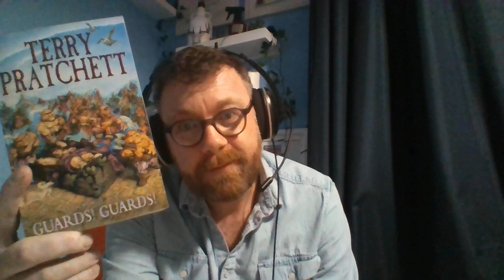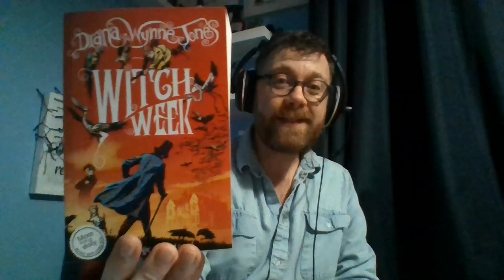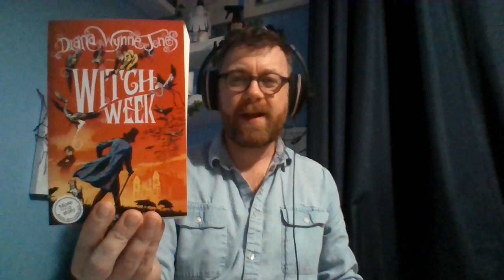**FINALE** Read along story: Guards! Guards! by Terry Pratchett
Guards! Guards! is the 8th Discworld book and the 1st City Watch book. One of my favourite story arcs in the Discworld universe.